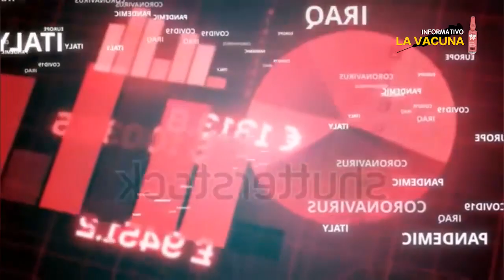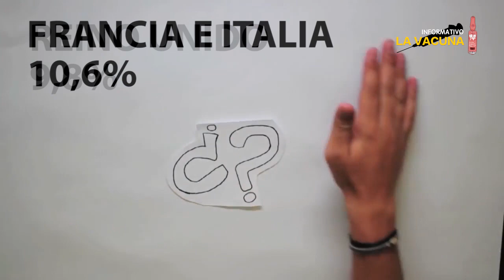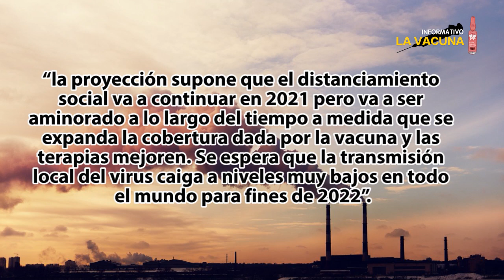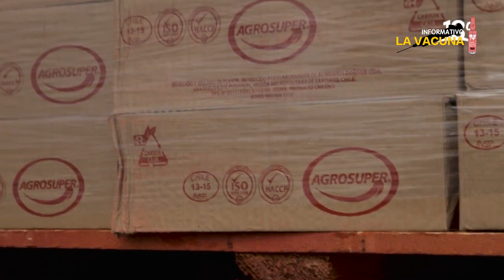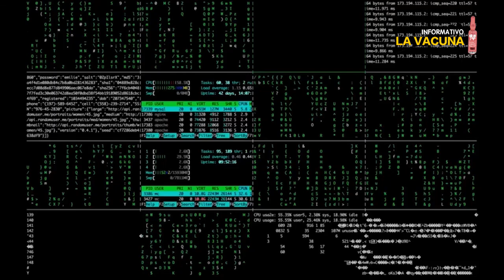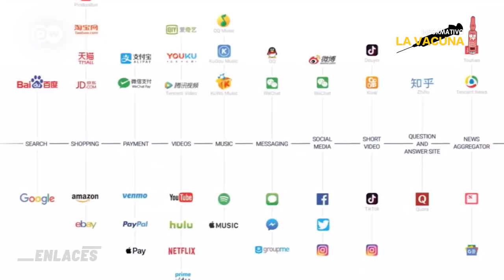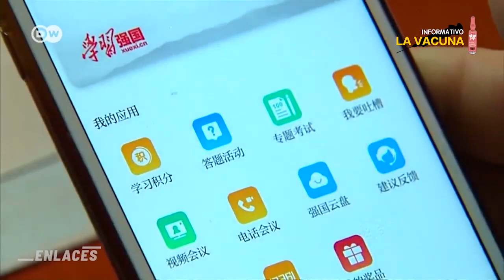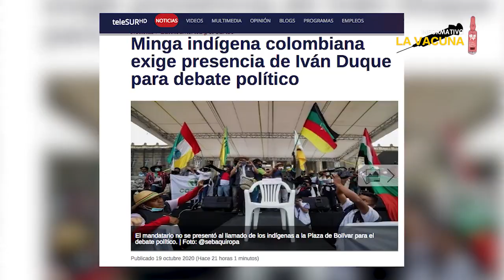La vacuna Nº31: Escuchamos tambores de...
Vive la humanidad un momento crucial: algunos dicen que el neoliberalismo vive su crisis terminal pero la realidad no parece confirmarlo: Occidente y Oriente, enfrascados en una lucha entre imperios trazan una franja tecnológica que parece dividirá a la humanidad en dos grandes bloques. ¿Se asciende a los extremos? Mientras asistimos a esta crisis ampliada en el Sistema Mundo Capitalista, en Colombia un rayo de esperanza desprenden los pasos de la minga del suroccidente que avanzó desde el Cauca y hasta Bogotá.